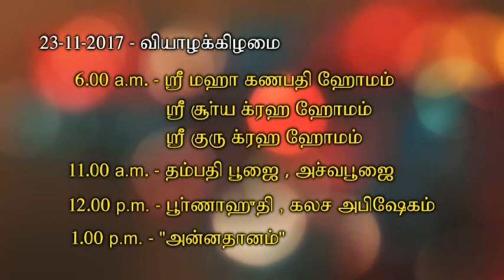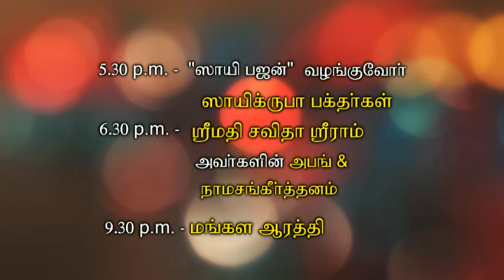Sai Krupa Bhajan part1 Sri Sathya Sai Baba Birthday Celebrations Swagatham Sai Mandir 23.11.2017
Sai Krupa Bhajan Evening function part1 Sri Sathya Sai Baba Birthday Celebrations Swagatham Sai Mandir 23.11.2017